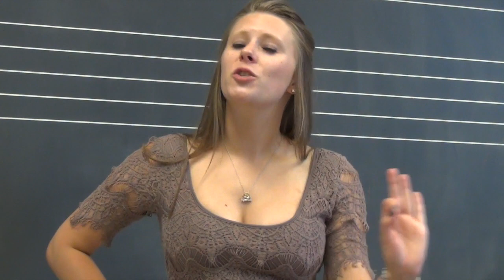U.P.T.A. Video - Sawyer Stone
U.P.T.A. Screening Video
Song - "I'm Not Afraid of Anything" by Jason Robert Brown from Songs For A New World
Monologue - from A Woman of No Importance by Oscar Wilde